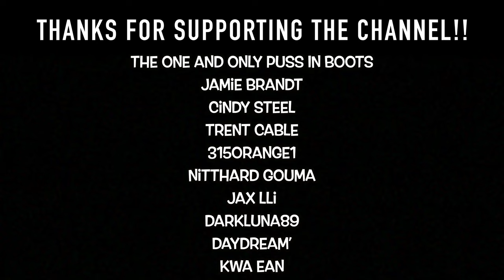WHO EATS FASTER? My Dog Or Me? BIRTHDAY EDITION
Thanks fur watching fwends!